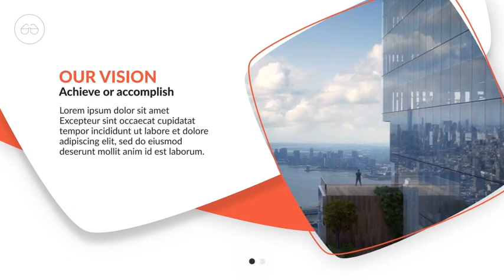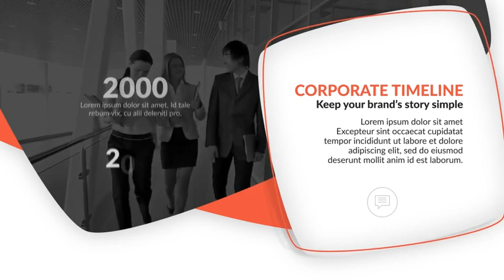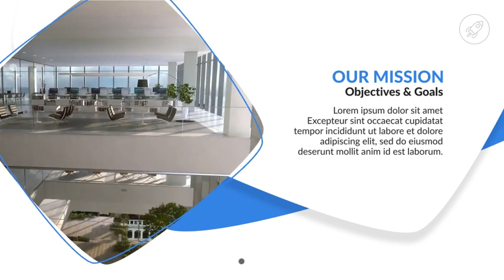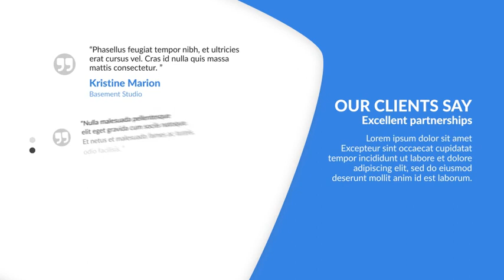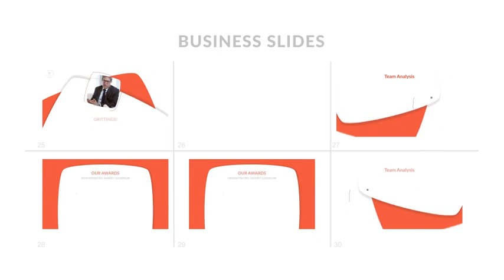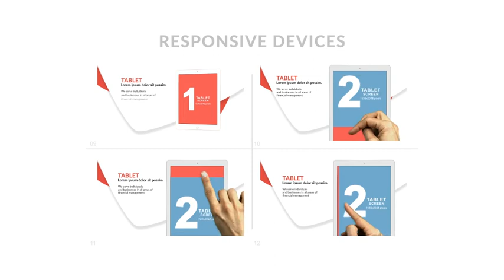Ae templates free - Algorithmic Boost Request - 1000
After Effects CC 2018, CC 2017, CC 2016, CC 2015, CC 2014, CC, CS6 | No Plugins | 3840x2160 | 485 Mb

Impress your audience with Handbook Business Slides Template in just a few minutes instead of hours. Tons of elements, layouts, infographics, easy to use charts, vector icons and many other great features. This presentation template is perfectly suitable for all kind of subjects such as: Web, Company Profile, App Devices Launch, Marketing, Investments, eCommerce, eLearning, Education, Social Media Template, and many many more.

  Features
100 Business Slides
Modular Structure (re-arrange scenes easily)
Easy to use
150 Thin Line Animated Icons
App Screens, Smartphone, Tablet, Laptop, Desktop devices
Varius Gestures in 4K format
2 Video Tutorials with voice over